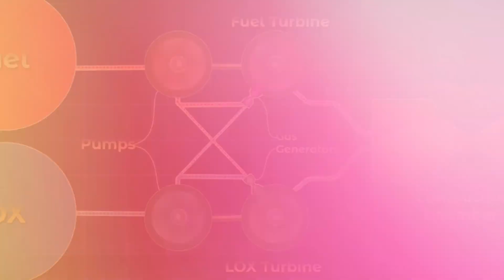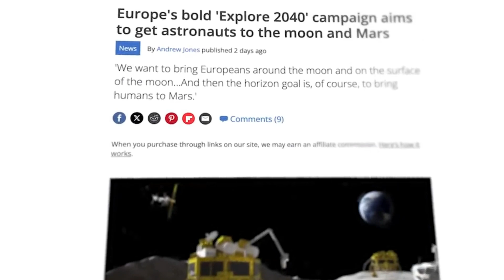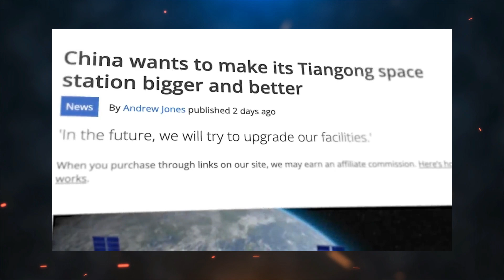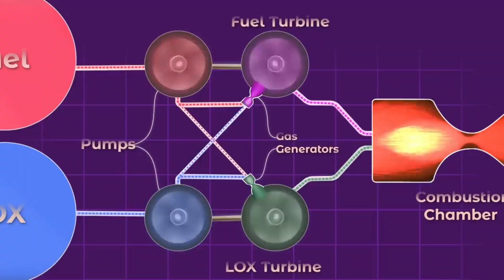Elon Musk Leaks Starship Flight 6 Update!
Elon Musk just dropped major updates on Starship Flight 6, and it’s nothing short of game-changing! From new design tweaks to mind-blowing tech upgrades, Musk reveals what’s next for this incredible spacecraft. Could this be the launch that takes SpaceX to Mars? Get all the details about the latest developments and what they mean for the future of space travel!